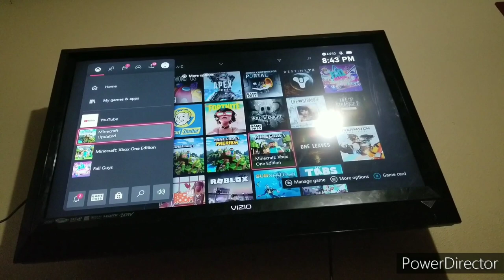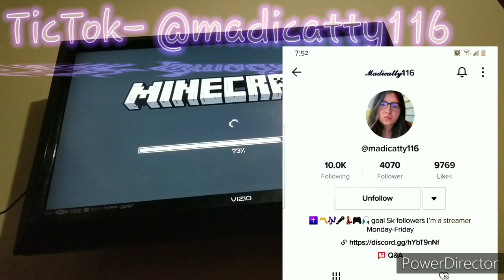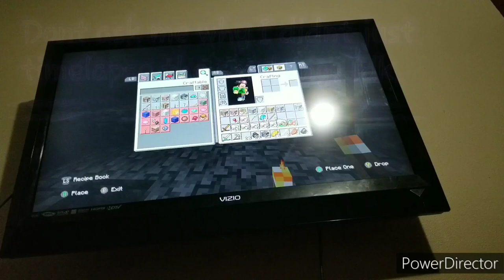TicToker realm (minecraft bedrock) Ep1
Video Copyright (keep in mind things like songs, other peoples audio, and such are likely NOT under this license): Default-RandomWolf08-Video © 2022 by RandomWolf08 is licensed under CC BY-SA 4.0 Realm owned by TicToker @madicatty116
If you want to join the realm, go to her TicTok and ask, I am not going to be giving it out.